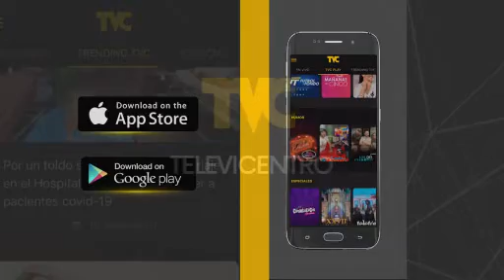Secretaría de Salud pide a Sinager suspender concentraciones políticas y demás actividades públicas